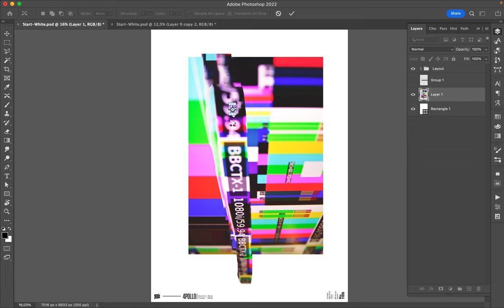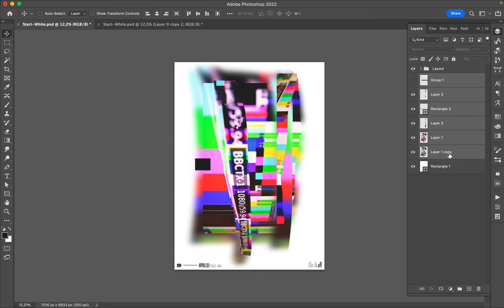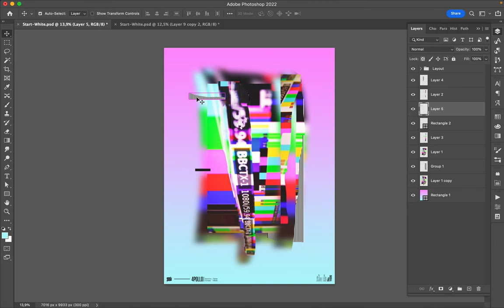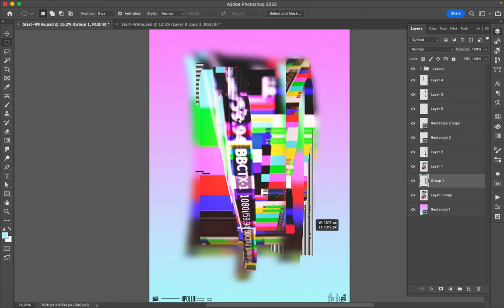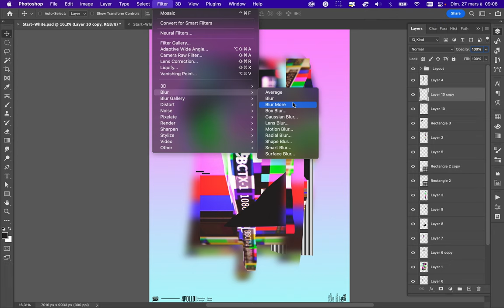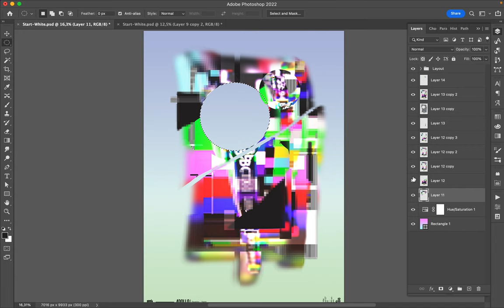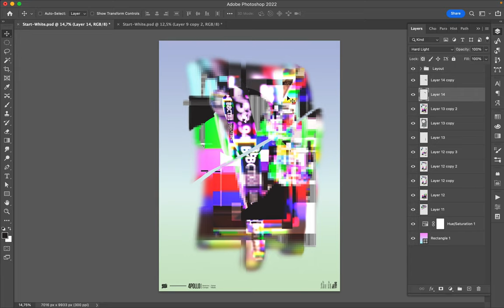Poster Speed Art 1186 Glitch 7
The number seven of the mini-series is trying to re-make yesterday's design.